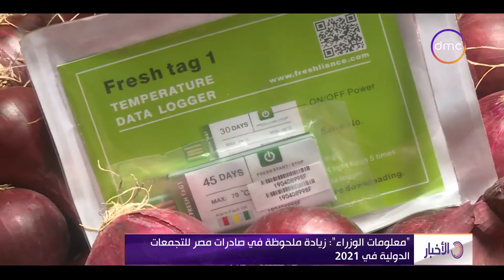الأخبار - "معلومات الوزراء": زيادة ملحوظة في صادرات مصر للتجمعات الدولية في 2021